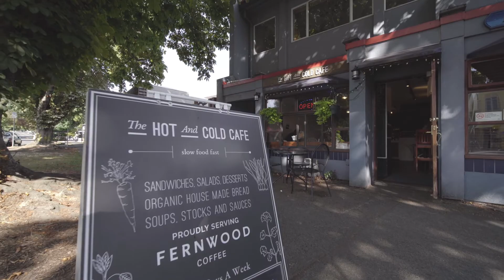965 Humboldt St , Victoria BC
965 Humboldt St , Victoria BC